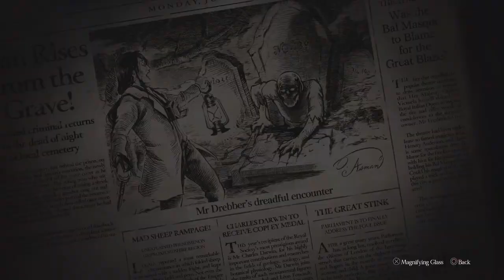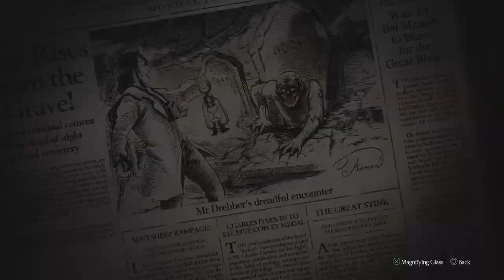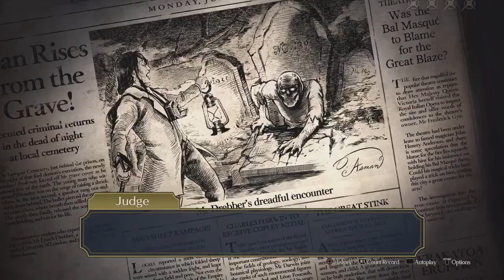The Great Ace Attorney 2: Resolve | Part 46 | Walkthrough [BLIND]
The Great Ace Attorney 2: Resolve Walkthrough